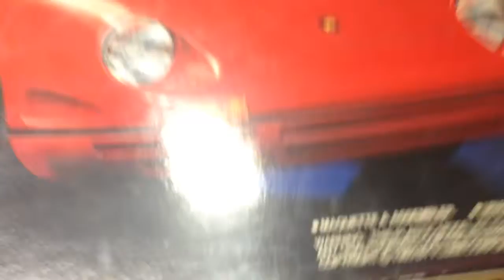Pordsche 911 Biturbo Koenig. 1/24 Fujimi. Start to build.